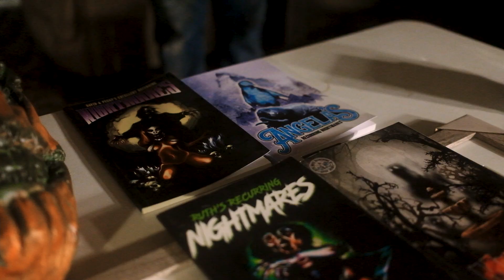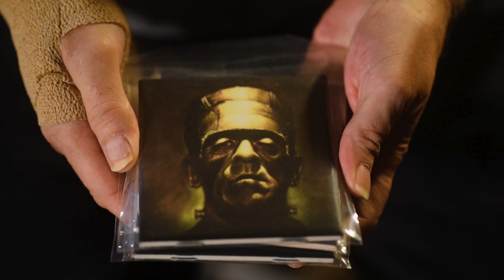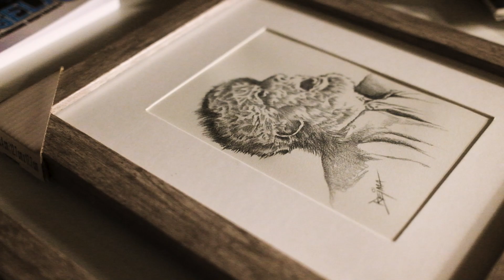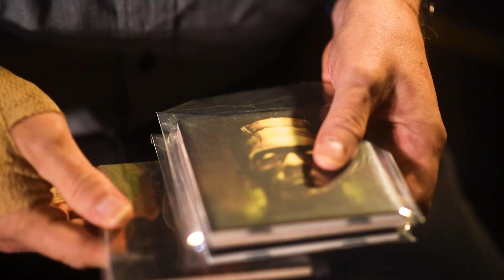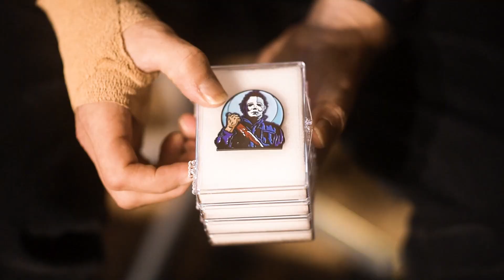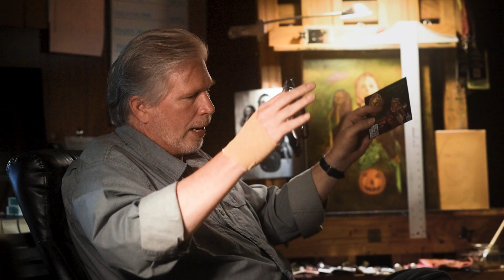Professional Horror Painter - Steven Bejma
This Core of the Creator episode we sit down with professional horror artist Steven J Bejma.  We discuss his journey as he became a prominent figure in his scene and how he was able to turn a passion into a career.

His Etsy

Music by : Sarah, the Illstrumentalist (Houston Lean, Venice Smooth, Monarch Butterflies)